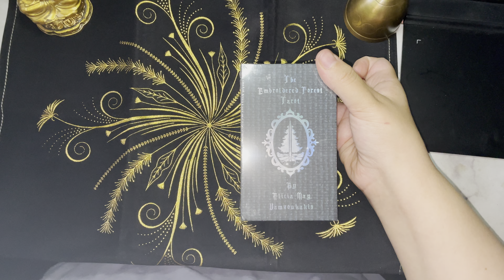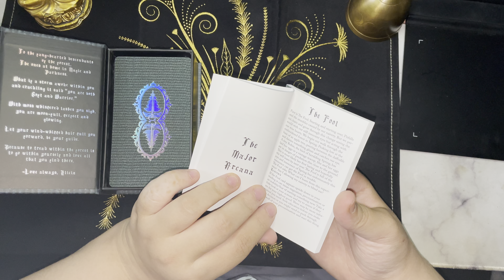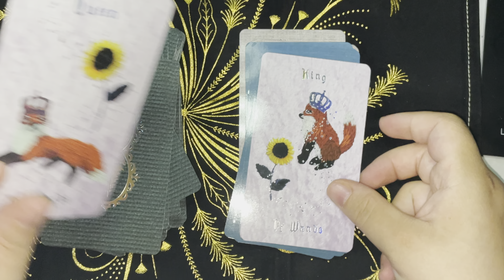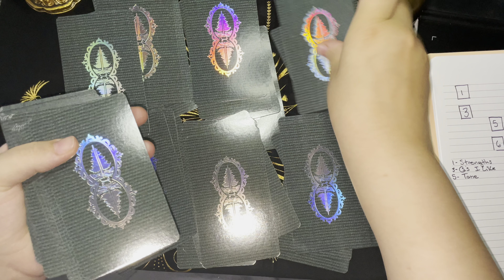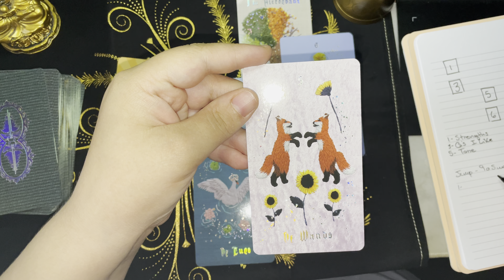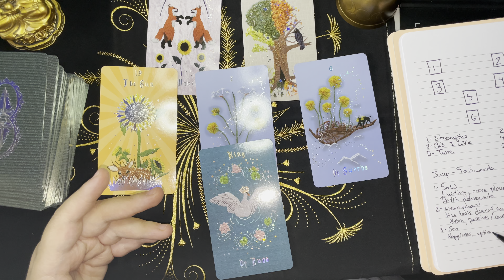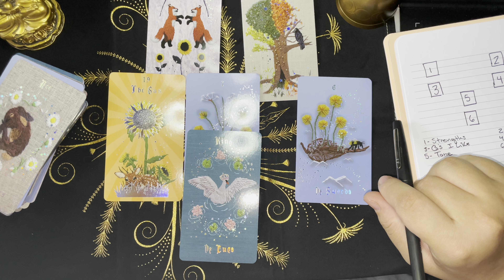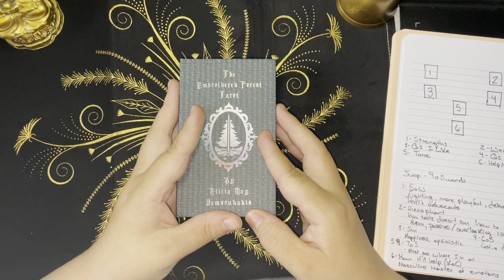MM - Cross Stitch & Tarot with the Embroidered Tarot 2.0 - Unboxing and Deck Interview Reading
For this week’s media episode, we’re doing an unboxing and first look at the Embroidered Tarot 2.0 edition. We’ll be opening, flipping through cards, and interviewing the deck.